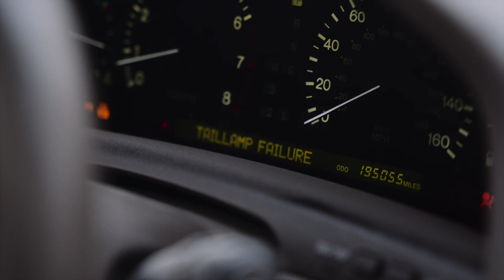Static POV, BIPPU Car on the Streets! - VIP Style LS400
Took the car out for it's first drive, definitely not the ideal weather conditions, but could be worse. Car did pretty solid, it just really needs an alignment!